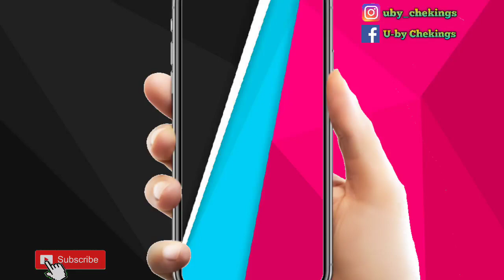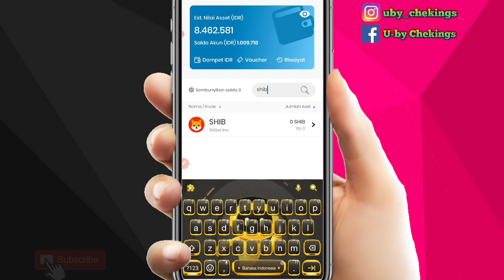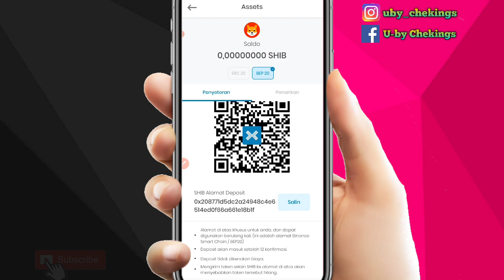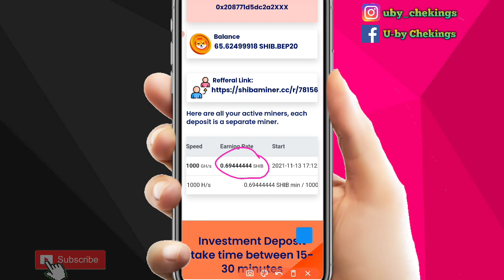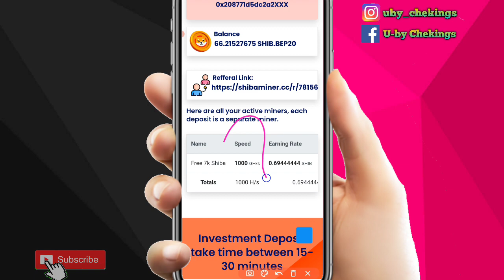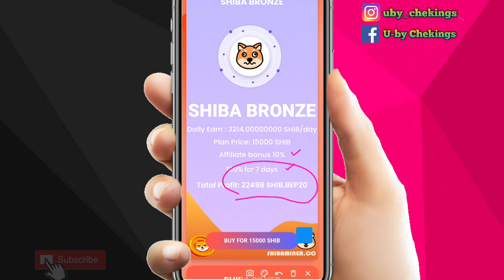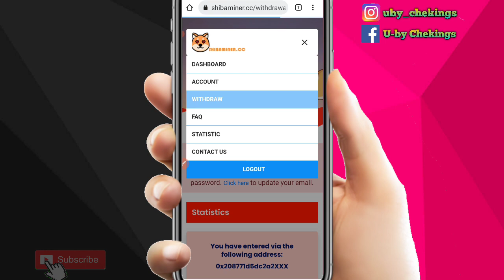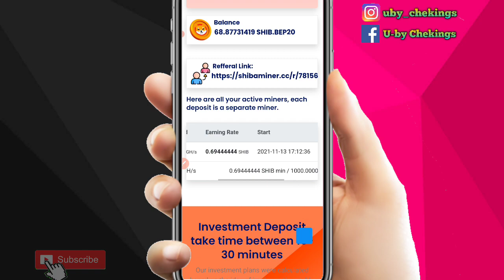GRATIS 7000 SHIBA | MINING SHIBA INU GRATIS DI ANDROID